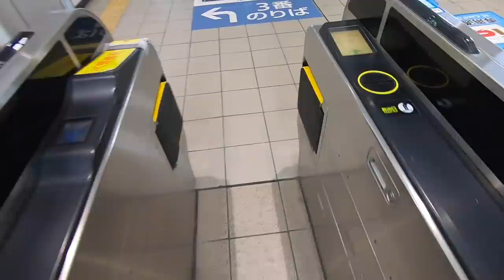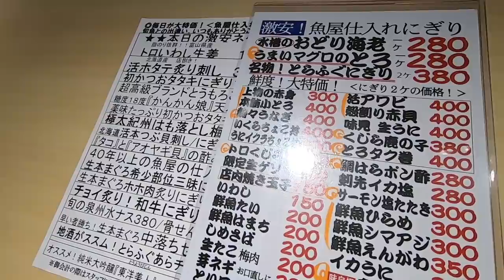【Vlog】お買い物から寿司デートin大阪難波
またまた大阪の難波に行ってきやしたっ！！
嫁は5月が誕生日なのにまだ誕生日プレゼントを買えてないと言うことで急遽デートが行われました。

嫁zoooにとって僕は
・荷物持ち
・財布くん
・愚痴の吐口
となりつつあります・・・・笑

でも普段は
・愚痴を言いながら毎日料理を作ってくれて
・僕が寝ようとベットに入っているのに隣でディズニーのダンスをしていたり
・車の中で僕の迷惑も考えず一人でMISIAの「アイノカタチ」を大熱唱していたり
日々僕を笑かそうと面白いことをしてくれています。

そんな夫婦の1日の様子です

◆撮影機材
「カメラ」
Canon eos kiss X9